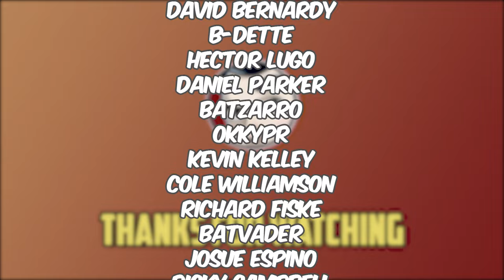Heroes Reborn: Marvel's Justice League? - Full Story | Comicstorian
Other Projects!